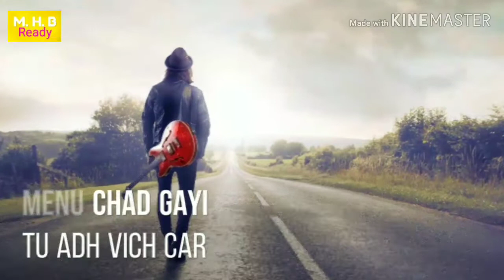Chad gayi / Guru Randhawa song / Best Sad # WhatsApp Status